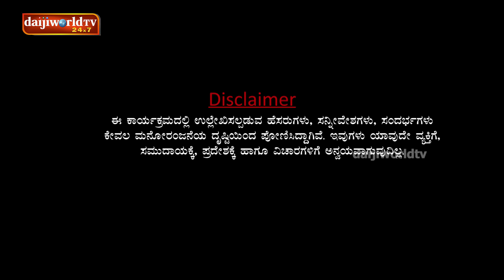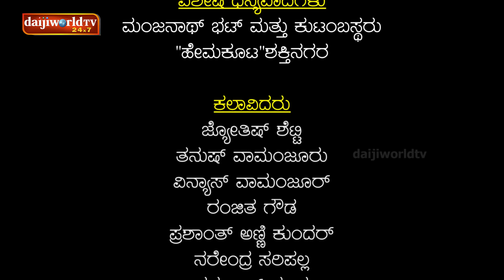ಸಂಕಪಣ್ಣೆ & Sons Tulu Serial│EPI-01│Daijiworld Television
ಸಂಕಪಣ್ಣ ಮತ್ತು ಅವರ ಮೂರು ಮಕ್ಕಳ ಪರದಾಟದ ಬದುಕಿನ‌ಚಿತ್ರಣ ಇರುವ ಒಂದು ಹಾಸ್ಯ ಧಾರವಾಹಿ
ಪ್ರಧಾನ‌ ಪಾತ್ರದಲ್ಲಿ‌ ಕಾಂತಾರ ಖ್ಯಾತಿಯ ಜ್ಯೋತೀಷ್ ಶೆಟ್ಟಿ ಸಂಕಪ್ಪರಾಗಿ‌ಅಭಿನಯಿಸಿರುತ್ತಾರೆ